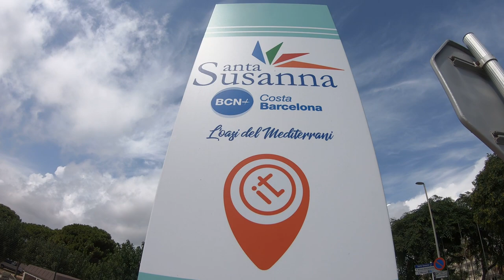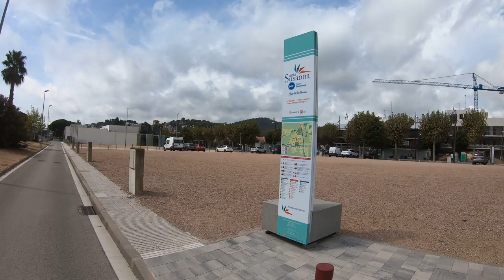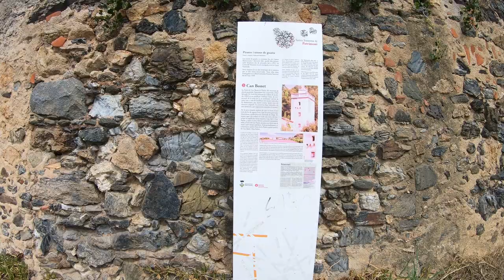Santa Susanna 2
Прогулка по испанскоей деревне Santa Susanna летом 2022 года перед новой великой войной